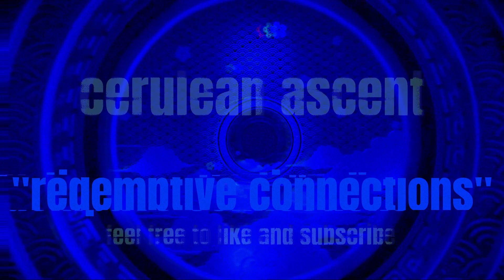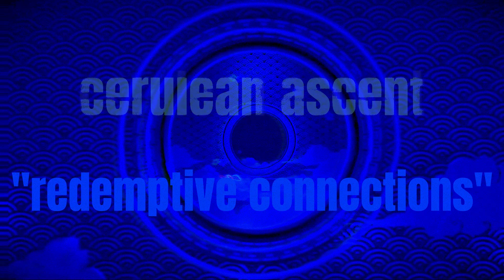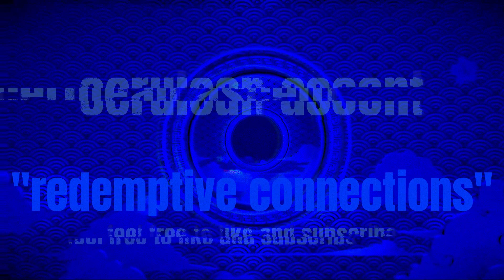Cerulean Ascent - Redemptive Connections [I Hour Continuous Set]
1 hour of continuous electronic music written and produced by Cerulean Ascent. Downtempo and heavy in places, this is a mix to sit back, chill out and nod your head to.

I'm always trying to reinvent my approach and hone my sound. Get on board and join me on the journey.

(Note: Whilst this is an hour of continuous original music written, produced and performed by Cerulean Ascent, the first track ("Streets") in this mix includes an isolated and manipulated Keith Murray vocal sample from his track "This That Shit" (check it out if you've never heard it) - I'm sharing this set for fun and not for any commercial purpose, and as a big fan of Keith Murray's music I'm hoping this will be seen as a compliment and a tribute to a very skilled artist).

To follow, purchase, and download high quality audio (including new LP "Within Drifts" and a discount on purchases of the back catalogue):